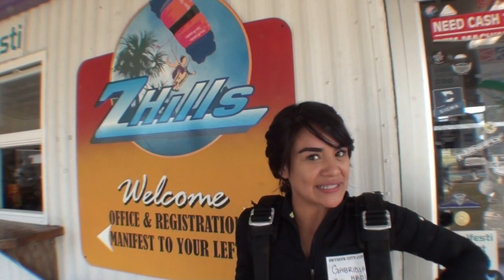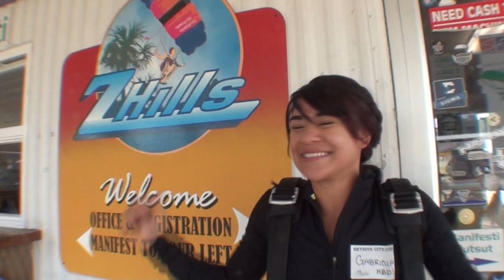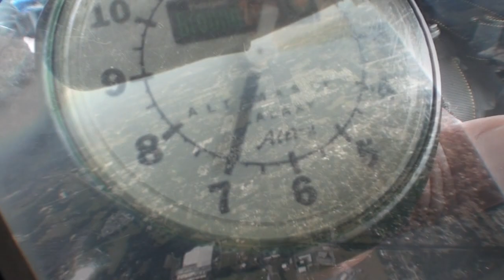Gabriella Sierra 12 9 19